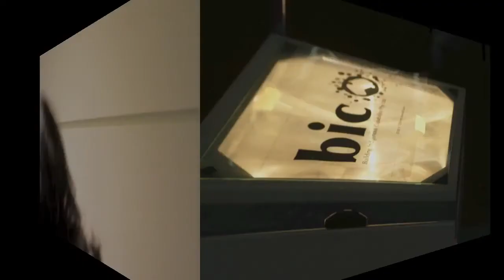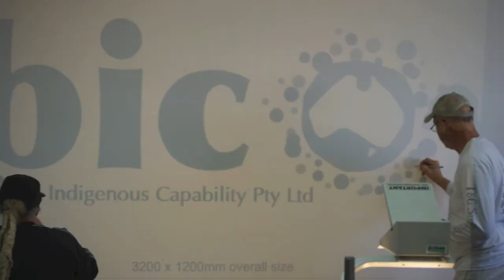Women in business: must have words of wisdom- NMSDC 2012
These are some excellent business tips for women in business. From Rumia Burbank from VMS365 - gives her words of wisdom.  Rumia Burbanowns owns a 79 million dollar company -- making it one of the top 50 grossing, African-American owned business in the US. She her how to tip for women in business.